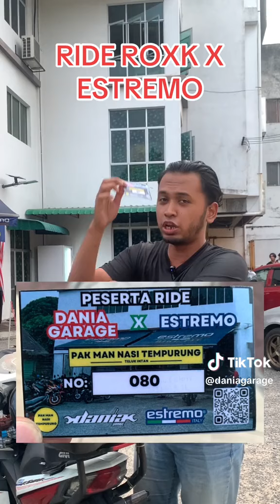Ride ke Pak Man Nasi Tempurung tengok Awie Shopee. WAJIB bawa tiket, takda tiket pun boleh join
WAKTU OPERASI DANIA GARAGE:
Isnin - Sabtu
10.00 Pagi - 10.00 Malam